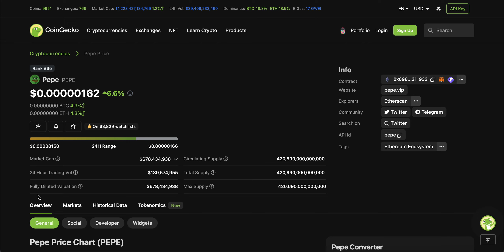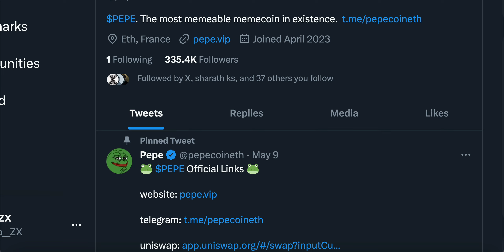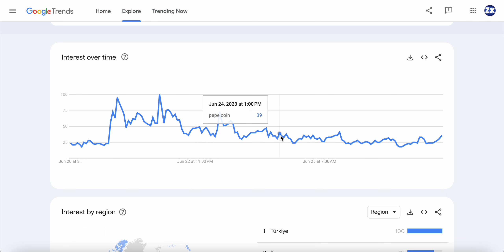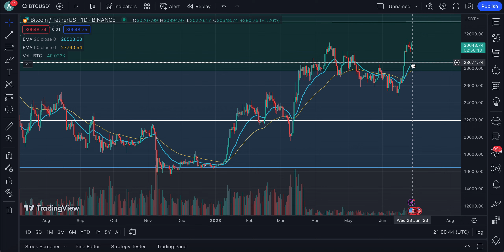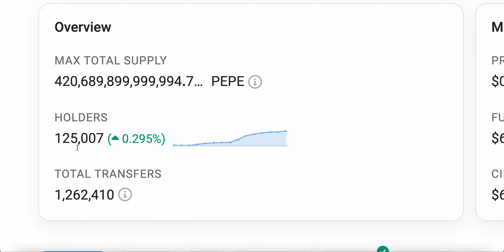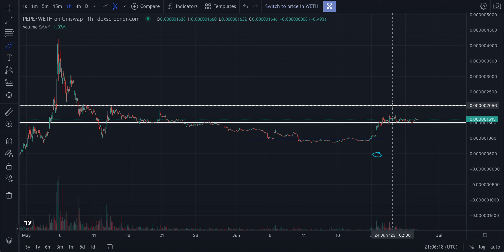BOOM💥 | PEPE HOLDERS PAY ATTENTION NOW! | BREAKOUT SOON💣 | PEPE COIN NEWS TODAY🔥